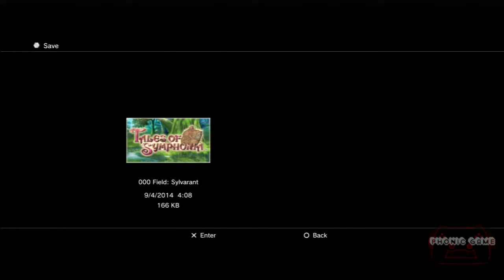Tales of Symphonia Chronicles #2: Human Ranch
In this episode, Lloyd and Genis visit the Human Ranch, where the Desians have humans enslaved. Our duo decide to stick their noses where they don't belong, however.

First Playthrough (Ever)
Hard Mode (for bosses)
Normal Mode (for everything else)
Skits will be played in Japanese.